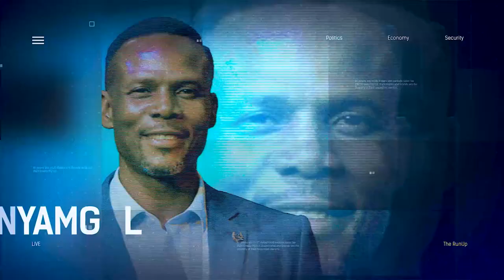2023 General Elections: How Ready Are We Really? | THE RUN UP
Laborious Osoma, a lawyer and a public affairs analyst, Joined Us To Discuss